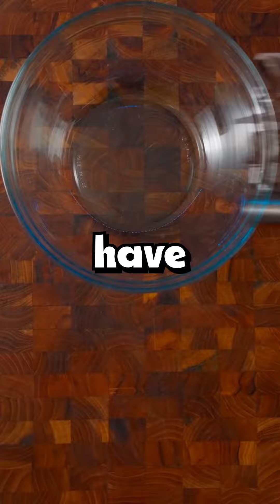How I Became A Millionaire...